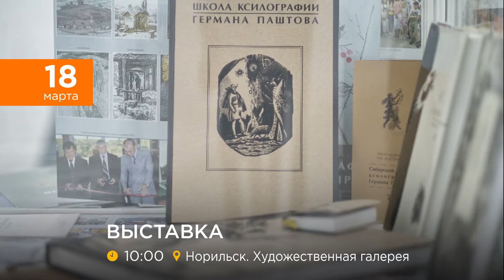Выставка гравюр в Норильске, постановка «Великий Гэтсби» в Красноярске: афиша